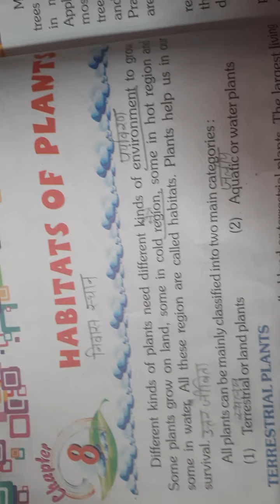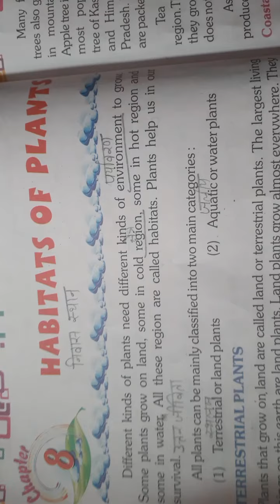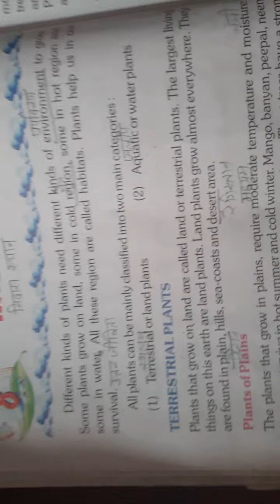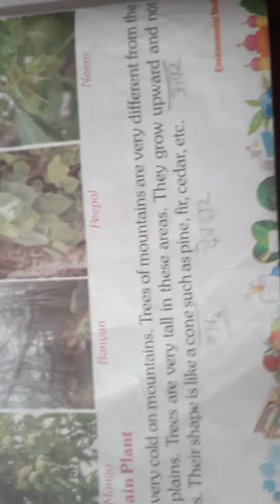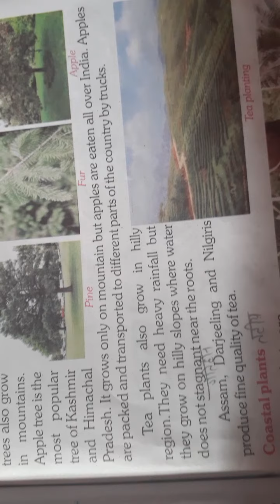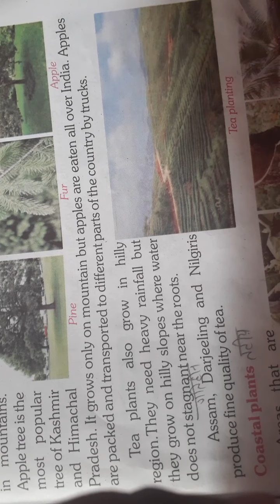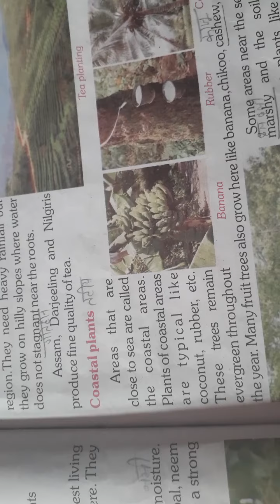Class 3 EVS Chapter 8 Reading (4-9-21)